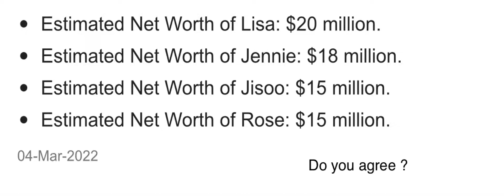Do you agree